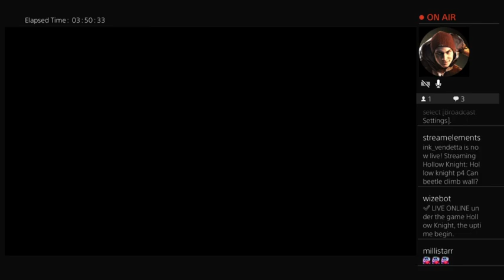August 30, 2023